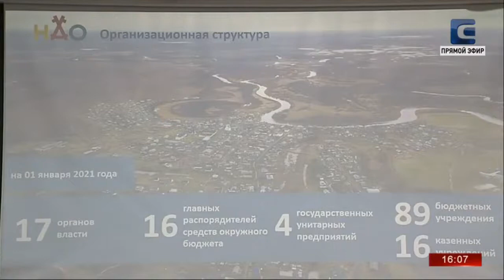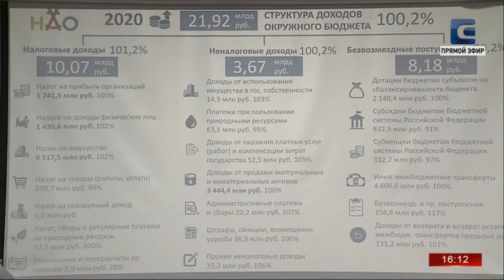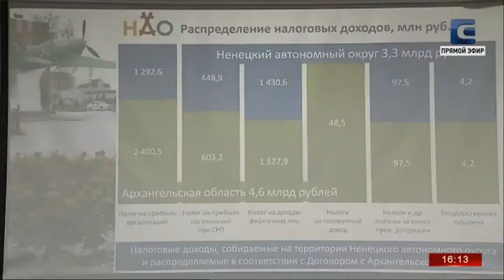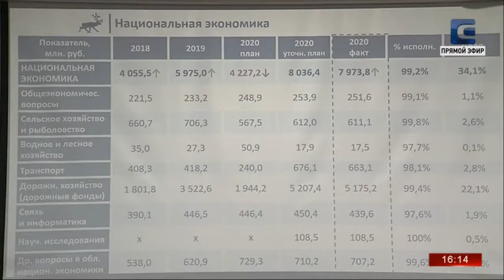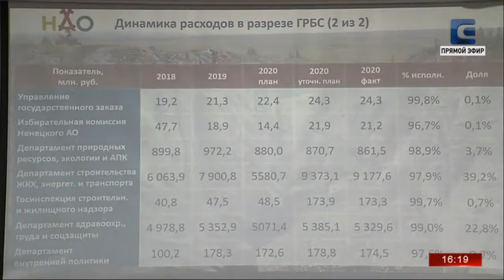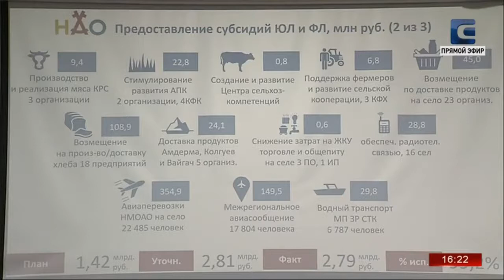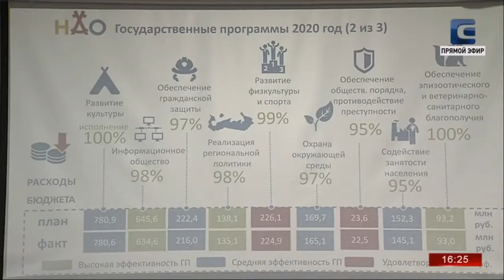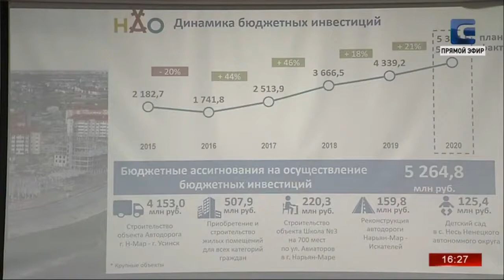Публичные слушания об исполнении бюджета за 2020 год. Ненецкий автономный округ.